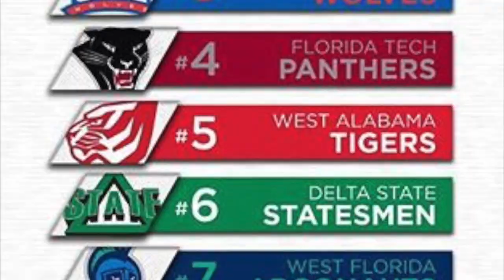UWA football can clinch an outright GSC title at Valdosta State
Football Tigers can claim the GSC title outright with a win at Valdosta State. Game time is right on us.